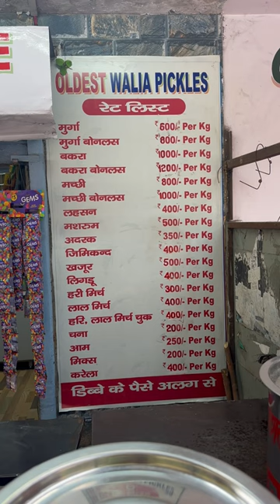80 Sal purana achaar